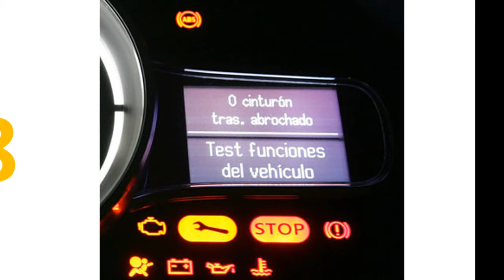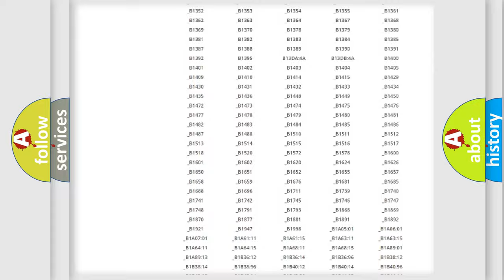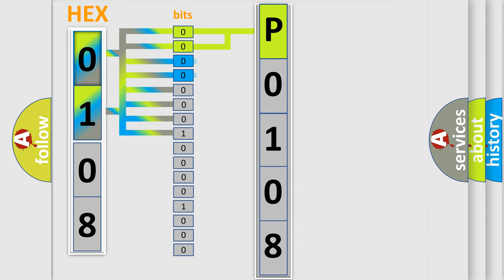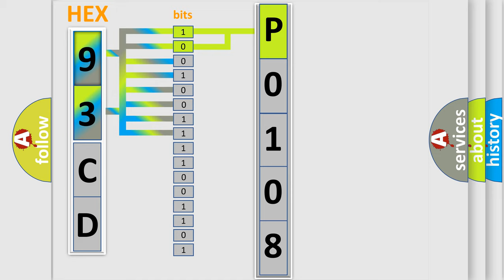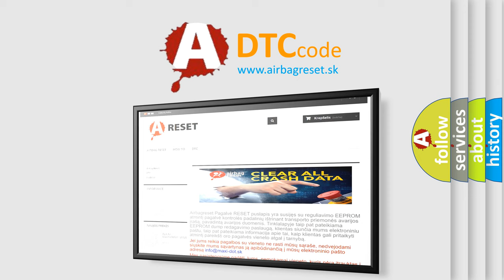DTC Saab P0108 Short Explanation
Contents:
0:21 Basic DTC analysis according to OBD2 protocol standard.
1:48 Insight into programming
2:58 A diagnostically understandable description of the Diagnostic Trouble Code
3:05 Basic error definition

Make:
Saab
Code:
P0108
Definition:
ABS &amp; TRAC Actuator Solenoid Circuit
Cause:
ABS actuatorSRLR or SRLH circuitABS &amp; TRAC ECU